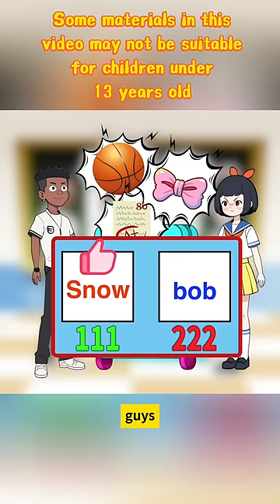Snowy's Suitcase or Bobby's